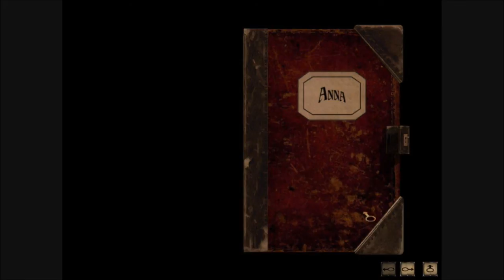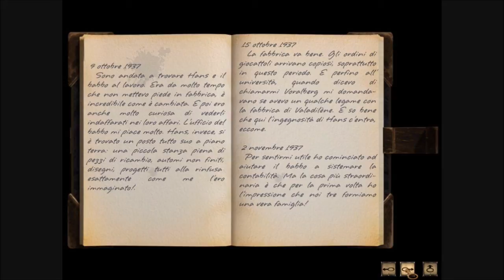Syberia - soluzione completa - Valadilène (parte 2)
Syberia - soluzione completa
Valadilène (parte 2)

..::SOLUZIONE SCRITTA::..

..::TRAMA::..
A Kate Walker, giovane avvocatessa rampante, l'affare era sembrato molto semplice: giusto il tempo di andare a comprare quella vecchia fabbrica di automi incastonata in fondo a una valle alpina, e sarebbe stata di ritorno a New York. Quando ha accettato l'incarico, non sospettava minimamente che la sua vita ne sarebbe stata sconvolta.
Da ovest verso est, sulle tracce di un geniale inventore, Kate attraverserà tutta l'Europa e lungo il suo percorso incontrerà molti personaggi straordinari. Il suo viaggio nello spazio e nel tempo la spoglierà di molte delle sue certezze, e il contratto che doveva chiudere si trasformerà in un patto col destino.

..::CONTATTI::..